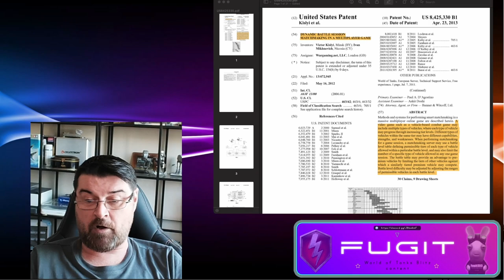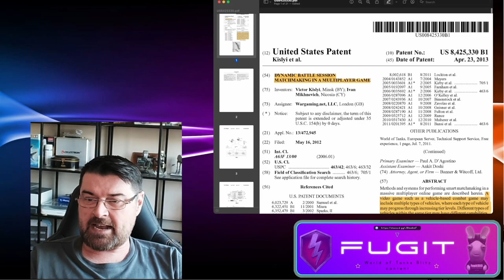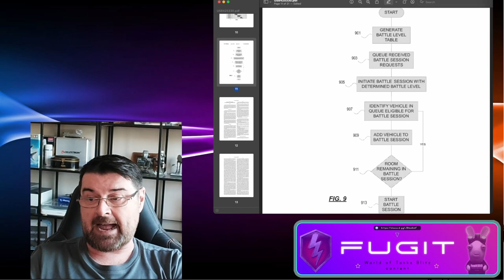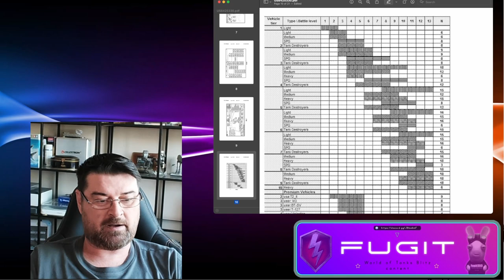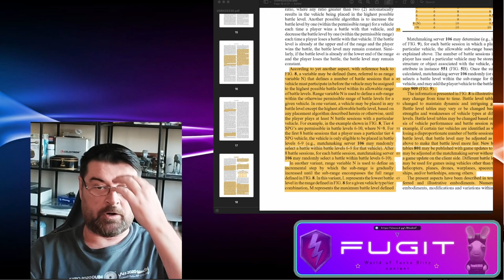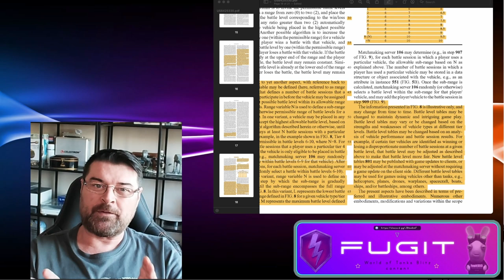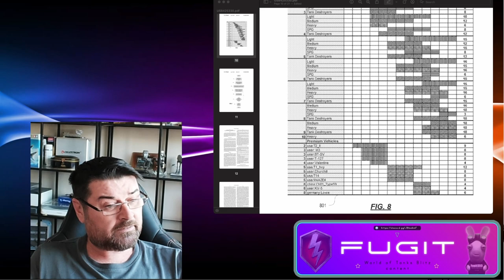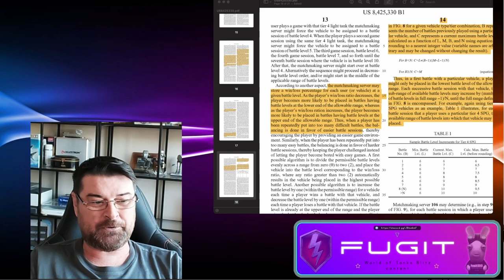RIGGED MM? A LOOK AT WG's US PATENT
I had many comments on my last video that referred to another YT'ers video and as I read every comment I decided to ask my community if a video was required, to which the answer was yes.

Apologies for the length of this video, couldnt be helped really. This is not a dig at Droodles or his video (link below), but just an objective look at the subject matter based on the questions/comments I received.

I have also posted a link to the publicly available US Patent document.

World of Tanks Blitz is a Free 2 Play game (Mobile & PC) published by Wargaming.